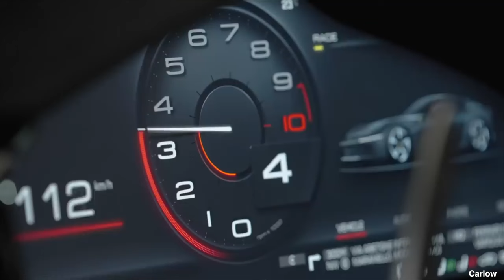The New Ferrari 12 Cilindri - The BEST FERRARI V12 GT!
Ferrari V12 Dodici Cilindri - A Deep Dive: In 1947 Ferrari inaugurated its whole production line with a front engined V12, the 125S. On May 3rd in Miami Ferrari launched the latest in this range…The new 12 Cilindri V12 GT to commemorate the 70th Anniversary of Ferrari in the American market.

Today we take a very detailed look at the new Ferrari Dodici Cilindri, its design cues and what this flagship GT means for the Ferrari luxury brand! Will this be the very last naturally aspirated Ferrari V12 GT?

Chapters:
00:00 Intro
00:47 GT History
02:20 Performance
06:45 Key Design cues
10:09 Interior
11:06 How it drives
12:28 Conclusions

Do you have a car of interest that you would like to be featured on our channel?